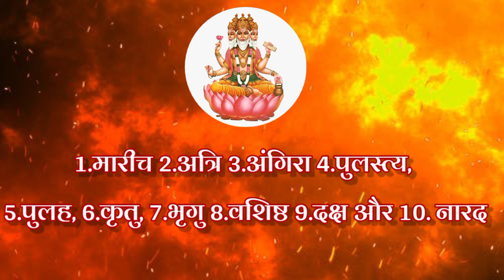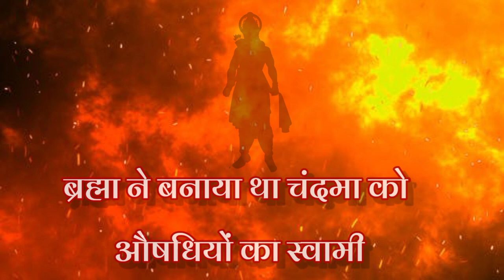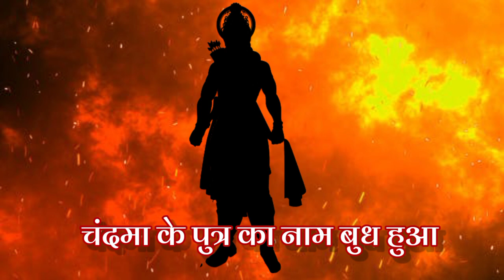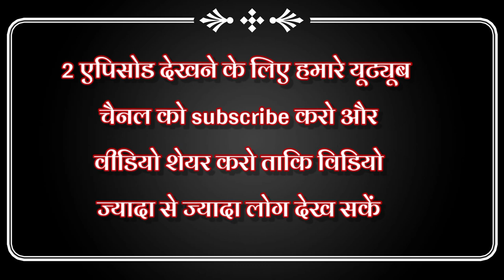यदुवंश की उत्पत्ति । महर्षि अत्रि । यदु महाराज।। ।yadav history।। पार्ट -1 । devendra bhajju yadav।।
परमपिता नारायण ने सृष्टि उत्पति के उद्देश्य से ब्रह्मा जी को उत्पन्न किया. ब्रह्मा से अत्रि का प्रादुर्भाव हुआ. , अत्रि से चंद्रमा, चंद्रमा से बुध, बुध से पुरुरवा, पुरुरवा से आयु, आयु से नहुष, नहुष से ययाति, ययाति से यदु उत्पन्न हुए. यदु से यदु (यादव) वंश चला. यदु की कई पीढ़ियों के बाद यदुकुल शिरोमणि भगवान श्री कृष्ण मानव रूप में अवतरित हुए.)

महा-ऋषि अत्रि कौन थे इसका संक्षिप्त उल्लेख नीचे है:-

महर्षि अत्रि
हरिवंश पुराण के अनुसार सृष्टि रचना के उद्देश्य से महातेजस्वी ब्रह्मा ने सात मानस पुत्र उत्त्पन्न किये जिनके नाम हैं- मारीचि, अत्रि, पुलस्त्य, पुलह, क्रतु, वशिष्ठ और कौशिक. श्रीमदभगवत-सुधा सागर (शुक सागर) में ब्रह्मा के दस मानस पुत्रो का वर्णन है, उनके नाम-मरीचि , अत्रि,अंगीरा, पुलस्त्य,पुलह, क्रतु,भृगु, वशिष्ठ, दक्ष और नारद हैं. इन महाऋषियों के बिभिन्न बड़े-बड़े दिव्य वंश हैं. महर्षि अत्रि एक वैदिक सूक्तदृष्टा ऋषि थे। पुराणों के अनुसार इनका जन्म ब्रह्मा जी के नेत्र या मस्तक से हुआ था। सप्तर्षियों में महर्षि अत्रि की भी गणना होती है। वैवस्वत मन्वन्तर में अत्रि एक प्रजापति थे। इनकी पत्नी कर्दम प्रजापति और देवहूति की पुत्री थीं और उनका नाम अनुसुया था. महर्षि अत्रि अपने नाम के अनुसार त्रिगुणातीत परम भक्त थे, वैसे ही अनुसूया भी भक्ति मती थी. वे चित्रकूट के तपोवन में रहा करते थे. इस दम्पति को जब ब्रह्मा जी ने कहा कि सृष्टिवर्द्धन करो तो इन्होने सृष्टिवर्द्धन करने से पहले तपस्या करने का निश्चय किया और घोर तपस्या की. श्रधापूर्वक दीर्घकाल तक निरंतर साधना और प्रेम से आकृष्ट होकर ब्रह्मा विष्णु महेश तीनों ही देवता प्रत्यक्ष उपस्थित हुए और वरदान मांगने को कहा. ब्रह्मा की आज्ञा सृष्टि वद्धन की थी और वे सामने खड़े थे. तब इन्होने कोइ और वरदान न मांगकर उन्ही तीनों को पुत्र रूप में माँगा. त्रिदेवों ने इनकी प्रार्थना स्वीकार करते हुए 'एवमस्तु" कहा और समय पर इनके पुत्र के रूप में अवतार ग्रहण किया. विष्णु के रूप में "दत्रात्रेय", ब्रह्मा के अंश से "चंद्रमा", और भगवान् शंकर के अंश से "दुर्वाषा" का जन्म हुआ.

( ब्रह्मा से अत्रि का प्रादुर्भाव हुआ., अत्रि दम्पति से चंद्रमा नामक पुत्र का जन्म हुआ. चंद्रमा से चन्द्र वंश चला. चन्द्र वंश में आगे चलकर यदु का जन्म हुआ. यदु से यादव वंश चला.)

चंद्रमा

चंद्रमा के पिता महा ऋषि अत्रि का संक्षिप वर्णन पिछले पृष्ठ में किया है. चंद्रमा के बारे में संक्षिप्त वर्णन यहाँ प्रस्तुत है:

अत्रि का पुत्र चंद्रमा था जिसे प्रजापति ब्रह्मा ने औषधियों का स्वामी बनाया. चंद्रमा ने अपने राज्य की महिमा बढ़ाने के लिए राज-सूय यज्ञ किया और मदोन्मत होकर देवताओं के गुरु वृहस्पति की सुंदर पत्नी तारा का हरण कर लिया. देव ऋषि वृहस्पति तथा देवताओं के राजा इंद्र ने चंद्रमा को समझाते हुए कहा कि--तारा को लौटा दो. ब्रह्मा जी आदि देवताओं ने भी उनको बहुत समझाया. परन्तु चंद्रमा ने तारा को नहीं लौटाया. इस पर देवराज इंद्र सेना लेकर चंद्रमा से लड़ने को आमादा हुए. दैत्यों के गुरु शुक्राचार्य जी थे. वे देवगुरु वृहस्पति से द्वेष मानते थे. जिस कारण उस समय वे सेना सहित चंद्रमा की सहायता के लिए आगे आए. शुर्काचार्य की सेना में जम्भ, कुम्भ आदि जसे दैत्य थे. इस तरह तारा के लिए देवताओं और असुरों के बीच घोर संग्राम छिड़ गया. देवासुर संग्राम से क्षुब्ध होकर संसार के समस्त प्राणी ब्रह्मा जी के शरण में गए. तब भगवान् ब्रह्माजी ने बीच-बचाव करते हुए शुक्र, रूद्र, देव, दानव में समझौता करा कर तारा को पुनः देव ऋषि वृहस्पति को दिलवाया.

उस समय तारा गर्भवती थी. उस अवस्था में देख कर वृहस्पति जी बोले मेरे क्षेत्र में दूसरे का गर्भ सर्वथा अनुचित है इसे दूर कर. वृहस्पति के येसा कहने पर तारा ने गर्भ को झाड़ियों में त्याग दिया. जिस गर्भ को तारा ने झाड़ियों में त्यागा वह अत्यंत सुंदर तेजधारी बालक था. जिसके समक्ष समस्त देवताओं का तेज भी फीका था. उस सुंदर एवं तेजधारी बालक को देख कर चंदमा और वृहस्पति दोनों ने अपना पुत्र बनाना चाहा. उनकी इस उत्सुकता को देख कर देवताओं को संदेह हुआ और वे तारा से पूछने लगे कि सत्य बताओ देवी यह किसका पुत्र है? परन्तु लज्जावश तारा कुछ नहीं बोल सकी. देवताओं के बार-बार पूछने पर भी उसने कुछ नहीं बताया. इस पर वह बालक कुपित होकर कहने लगा- शीघ्र सच्चाई बता दो नहीं तो मैं तुझे अति भयंकर श्राप दे दूंगा. तब ब्रह्मा जी ने उस बालक को शाप देने से मन किया और स्वयं तारा से पूछने लगे. तारा बोली कि यह बालक चन्द्र्मा का है.
यह सुनकर चंद्रमा अत्यंत प्रसन्न हुए और उस बालक को गले लगते हुए बोले- अति उत्तम- बहुत ठीक, बेटा तुम बहुत बुद्धिमान हो इस लिए मैं तुम्हारा नाम "बुध" रखता हूँ. इस प्रकार चंद्रमा ने अपने पुत्र का नाम बुध रख दिया.
(बुध चन्द्र वंशी थे. बुध के पुत्र पुरुरवा थे. पुरुरवा से आयु, आयु से नहुष, नहुष से ययाति, ययाति से यदु उत्पन्न हुए. यदु से यादव वंश चला. यदु की कई पीढ़ियों के बाद यादव कुल में माता देवकी की कोख से भगवान् श्रीकृष्ण ने मानव रूप में अवतार लिया.)
🎤🖋️ devendra bhajju yadav
editing _ Devendra Yadav